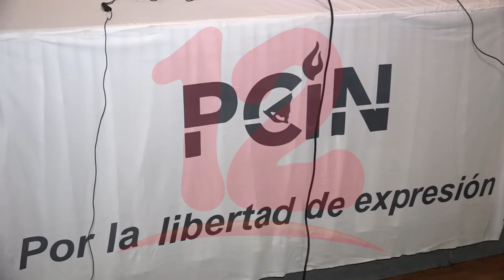Exponen situación de los periodistas nicaragüenses exiliados en Costa Rica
NosResistimosAlEmbargo . Periodistas exiliados en Costa Rica han recurrido a ventas de comida para poder subsistir.